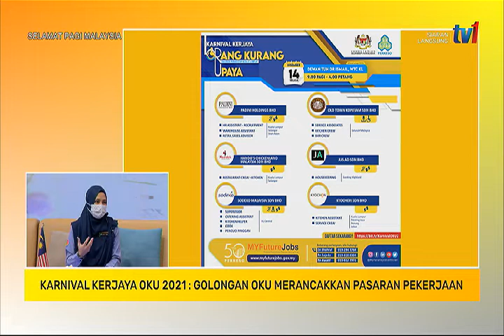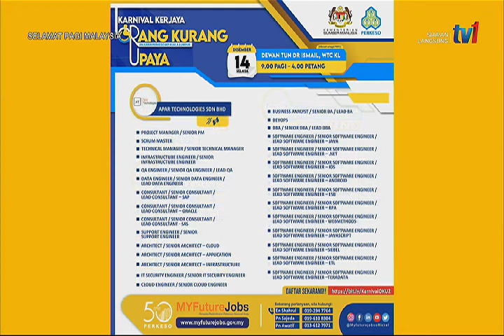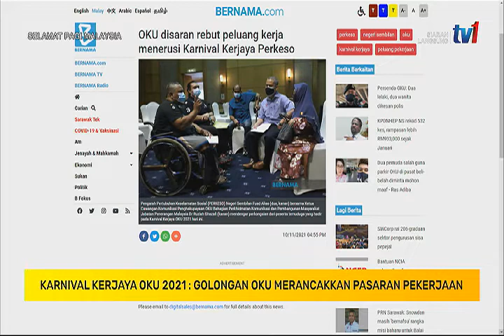10 DIS 2021 - SPM - KARNIVAL KERJAYA OKU 2021